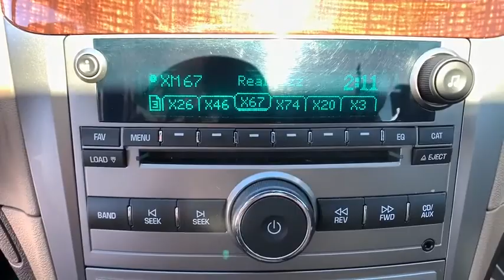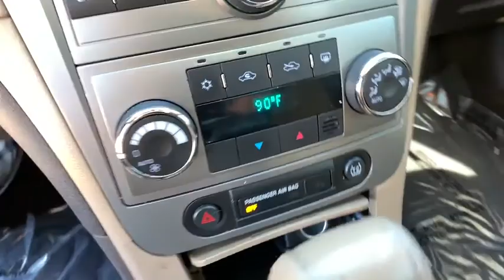2009 Chevrolet Malibu Monument, Pueblo, Castle Rock, Woodland Park, Colorado Springs, CO 19M068C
Gold Mist Metallic  2009 Chevrolet Malibu available in Colorado Springs, CO at Pikes Peak Acura. Servicing the Monument, Pueblo, Castle Rock, Woodland Park, CO area.

PRICE INCLUDES DEALER HANDLING CLICK ON 'GET YOUR E-PRICE' FOR ADDITIONAL DISCOUNT SPECIAL EL PASO COUNTY RESIDENT DISCOUNT AS WELL AS USAA AND MILITARY DISCOUNTS AVAILABLE! 2009 Chevrolet Malibu LTZ! ! 3.6L V6! Includes a CARFAX buyback guarantee*** ! Optional equipment includes: HFV6 Engine Package, Tilt-Sliding Power Sunroof, Rear Power Package, Front License Plate Bracket... Standard features include: Leather seats, Bluetooth, Remote power door locks, Power windows with 1 one-touch, Heated drivers seat, Automatic Transmission, 4-wheel ABS brakes, Air conditioning with climate control, Cruise control, Audio controls on steering wheel, Universal remote transmitter, Traction control - ABS and driveline, 3.6 liter V6 DOHC engine, 8-way power adjustable drivers seat, Head airbags - Curtain 1st and 2nd row, Heated passenger seat, Multi-function remote - Trunk/hatch/door/tailgate, remote engine start, Passenger Airbag, Power heated mirrors, Tilt and telescopic steering wheel, 4 Doors, Front-wheel drive, Fuel economy EPA highway (mpg): 26 and EPA city (mpg): 17, Front fog/driving lights, Compass, External temperature display, Tachometer, Auto-dimming mirrors - Electrochromatic, driver only, Clock - In-radio display, Daytime running lights, Dusk sensing headlights, Intermittent window wipers, Rear bench seats, Remote engine start, Speed sensitive window wipers, Transmission controls on steering wheel - Gear shift controls, Trip computer...! CLICK ON 'GET YOUR E-PRICE' FOR ADDITIONAL DISCOUNT